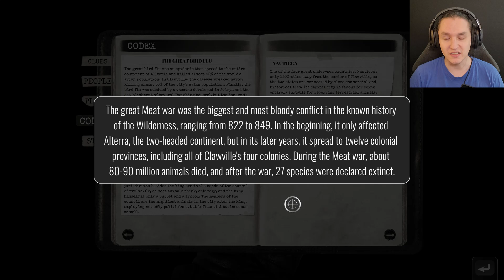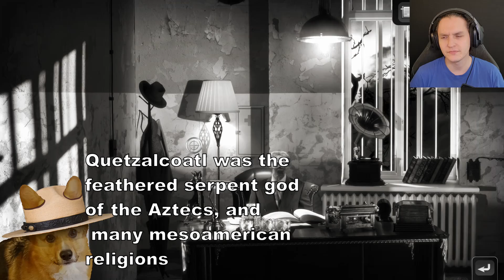Chicken Police PT7 - Sleep like the Dead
Bubo reveals where the wristband came from, its likely owner, and turns the whole case upside down. And the boys meet a not god.